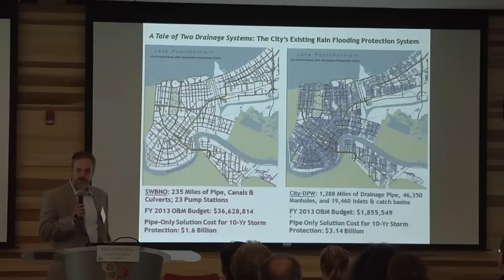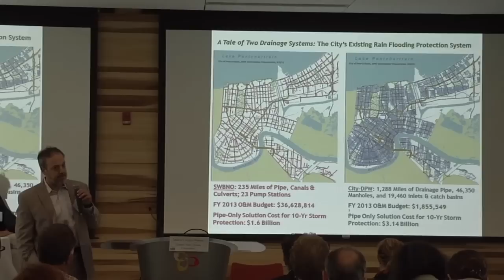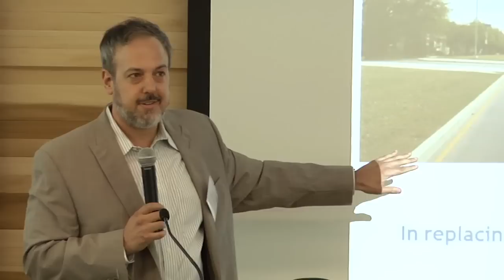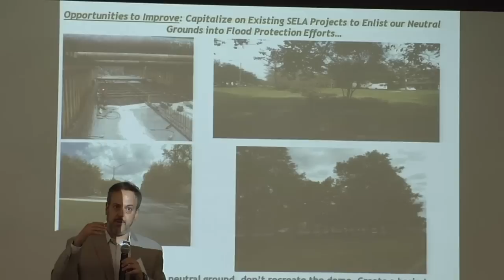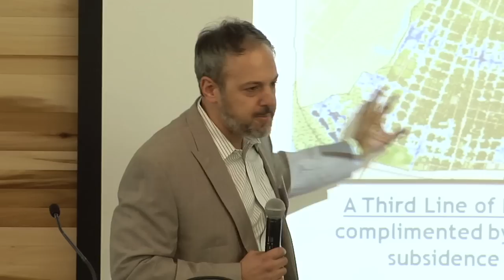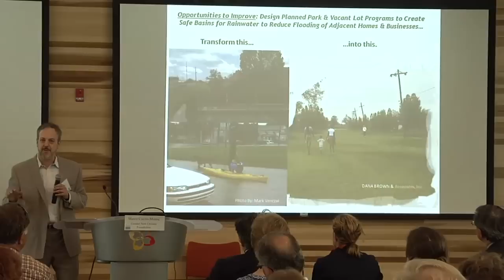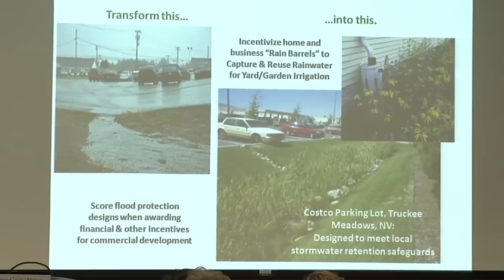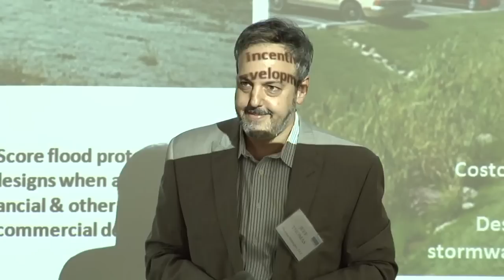GNOF Urban Water Series - May 15